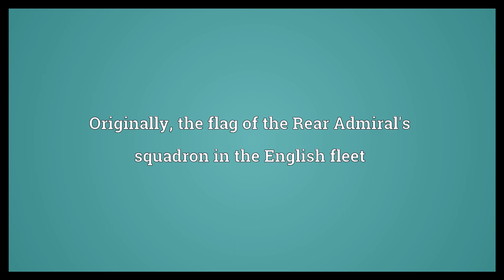Blue Ensign Meaning